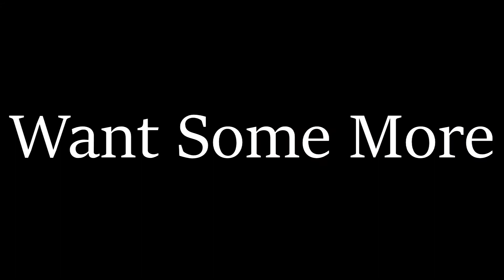Nicki Minaj - Want Some More (Official IMVU Video)